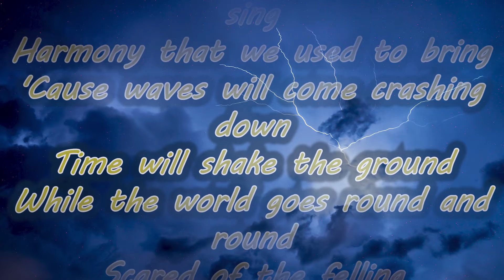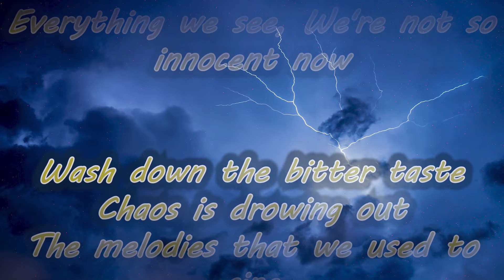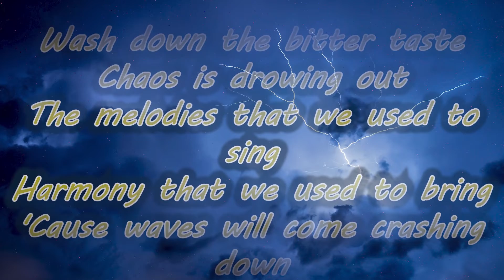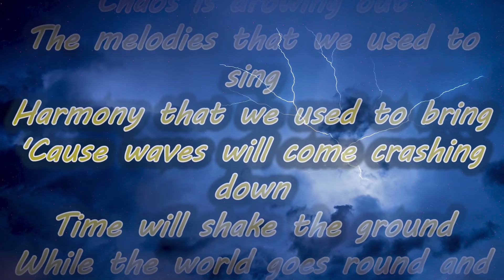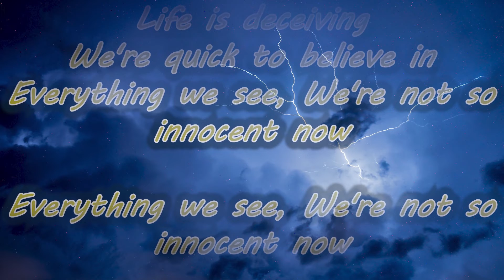Innocent STAR SEED & Cafe Disko feat Michaella (Lyrics)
Innocent - STAR SEED & Cafe Disko feat. Michaella

Wash down the bitter taste
Chaos is drowing out
The melodies that we used to sing
Harmony that we used to bring
'Cause waves will come crashing down
Time will shake the ground
While the world goes round and round
Scared of the felling
Life is deceiving
We're quick to believe in
Everything we see, We're not so innocent now

(Beat-1)

(Beat-2)